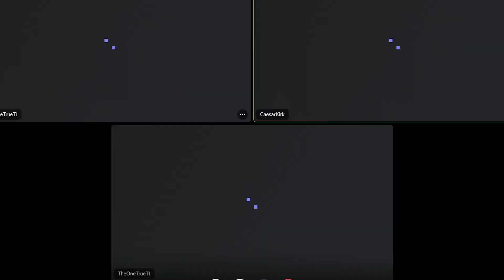ELVIS - TRAILER REVIEW AND COMMENTARY!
TJ and Scotty react to and discuss ELVIS | Official Trailer